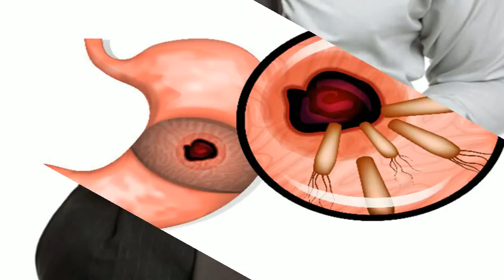കാപ്പിയിലെ ബേക്കിംഗ് സോഡയുടെ അത്ഭുതം||Health Tips Malayalam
കാപ്പിയില്‍ അല്‍പം ബേക്കിംഗ് സോഡ ചേര്‍ക്കുമ്പോള്‍ എന്തൊക്കെ മാറ്റങ്ങള്‍ ശരീരത്തില്‍ ഉണ്ടാവും എന്ന് നിങ്ങള്‍ക്കറിയാമോ? പലപ്പോഴും നമ്മുടെ സ്ഥിരമായുള്ള ആരോഗ്യപ്രശ്‌നങ്ങള്‍ക്ക് പരിഹാരാമായിരിക്കും ഈ മാറ്റങ്ങള്‍.